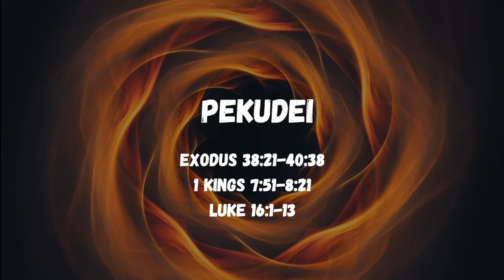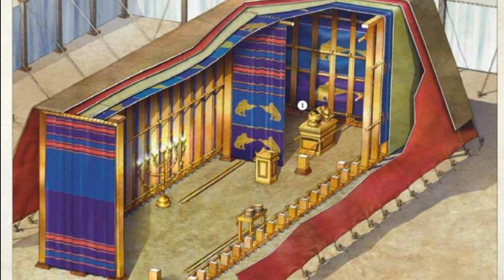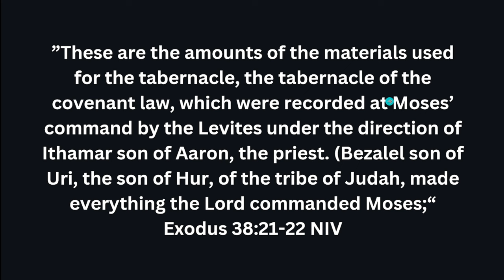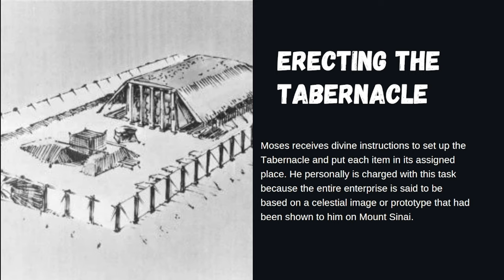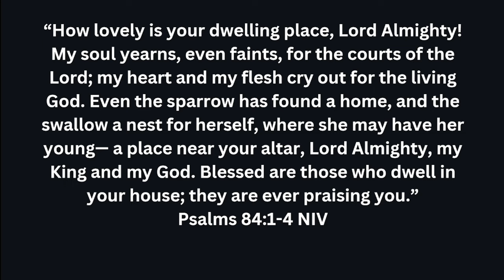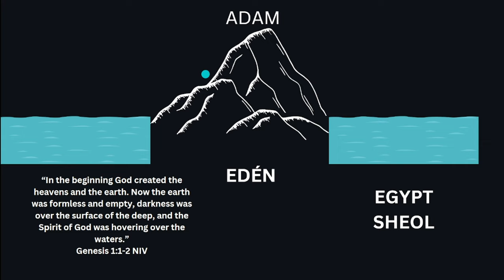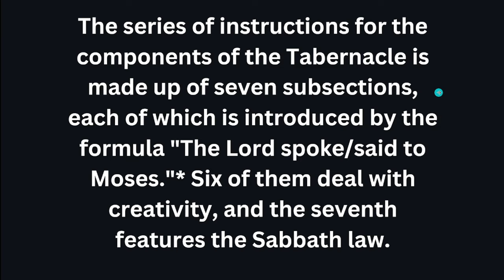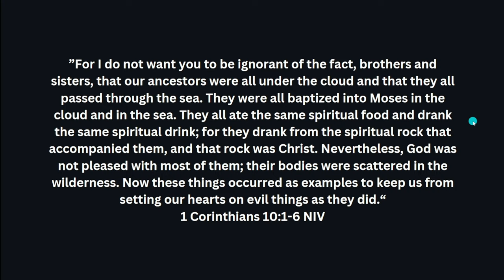PEKUDEI | Torah Portion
Commentary on Parashat Pekudei, Exodus 38:21 - 40:38

All that the Lord commanded Moses was created for the sanctuary under the direction of Ithamar, son of Aaron the priest, Bezalel of the tribe of Judah, and Oholiab of the tribe of Dan.

They made garments of distinction for those officiating in the Sanctuary and sacral vestments for Aaron, the High Priest. Aaron’s breastplate had 12 stones corresponding to the names of the sons of Israel. His robe was woven with the color of pure blue and had bells of pure gold.

They made tunics and headdresses and decorated turbans of embroidered fine linen for Aaron and his sons. They made the head-plate of pure gold, and inscribed upon it: “Holy to God.”

The Completion of the Tabernacle
Thus all the work of the Tabernacle of the Tent of Meeting was completed. Then the Israelites brought the Tabernacle and all that was within it to Moses. When Moses saw that they had performed all the tasks as the Lord had commanded, Moses blessed them.

The Lord spoke to Moses, saying: On the first day of the month you shall set up the Tabernacle of the Tent of Meeting, and all that is within it. You shall take the anointing oil and anoint the Tabernacle and all its contents so that it shall be holy.

You shall bring Aaron and his sons forward to the entrance of the Tent of Meeting and wash them with the water. Put the sacral vestments on Aaron and anoint him so that he may serve Me as priest. Then anoint his sons so that they may serve Me as priests. This anointing shall serve them in their everlasting priesthood throughout the generations. This Moses did, just as the Lord had commanded him.

When Moses finished, the cloud covered the Tent of Meeting and the Presence of the Lord filled the Tabernacle. Moses could not enter the Tent of Meeting because the cloud had settled upon it and the Presence of the Lord filled the Tabernacle.

When the cloud lifted from the Tabernacle, the Israelites would set out on their journeys. If the cloud did not lift, they would not set out. For over the Tabernacle a cloud of the Lord rested by day and fire would appear in it by night, before the eyes of all the House of Israel throughout their journeys.

Genesis, Exodus, Leviticus, Numbers, Deuteronomy